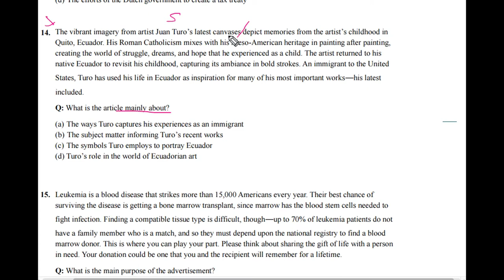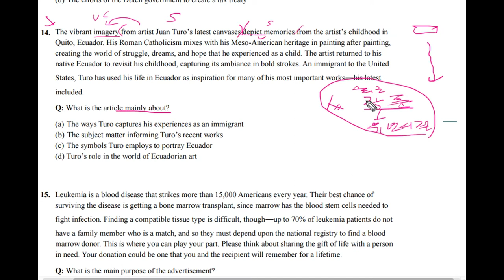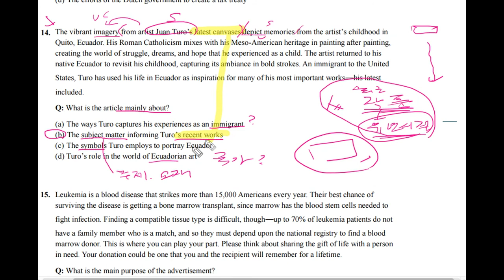텝스 02 독해 14 문제 및 해설강의 [곽영어]